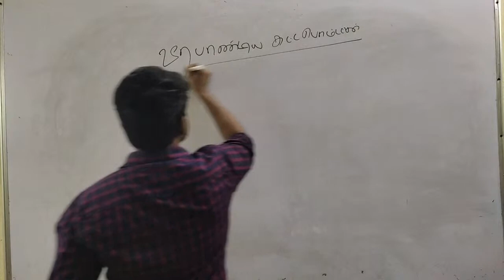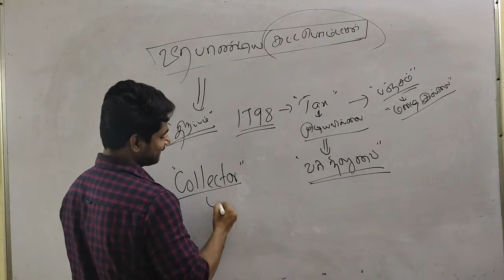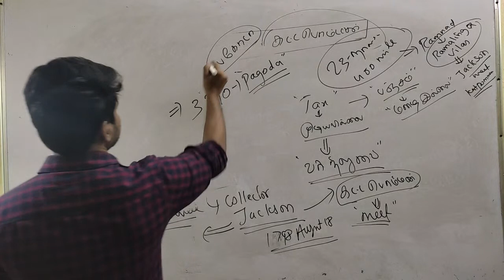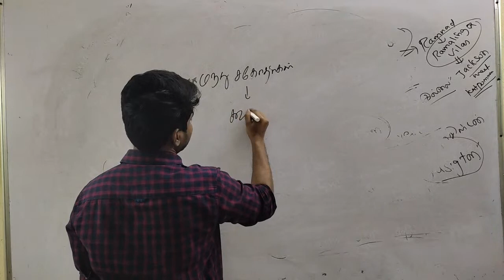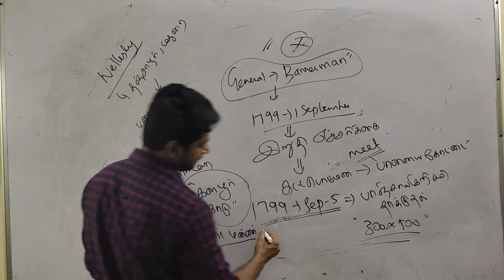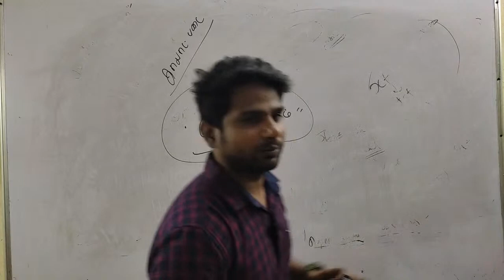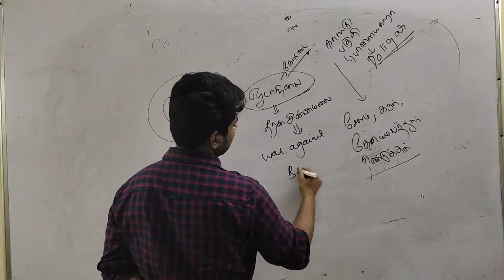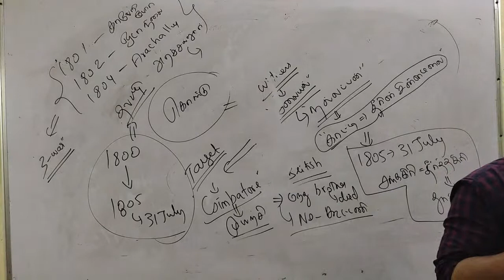PART-2 - UNIT 8 CLASS BY Mr.RAJADURAI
ONLINE CLASS FOR MADURAI BRANCH RACE STUDENTS